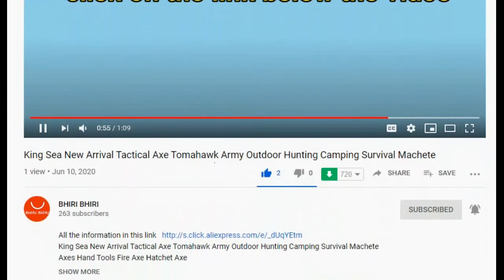Xiaomi Yunmai HD anti fog goggles set HD anti fog goggles nose clip earplug anti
Xiaomi Yunmai HD anti fog goggles set HD anti fog goggles nose clip earplug anti fog and anti ear water

Product information
Products include:
Colorful anti fog goggles x 1
Waterproof nose clip x 1
Waterproof earplug x 1
Product description x 1
Model: ymsg-s330
Size:
165x43x35mm (goggles)
13x13x26.5mm (earplug)
24x24x22mm (nose clip)
Main materials: polycarbonate, PU, silica gel
Executive standard: Q / YM 000-2018
Manufacturer: Zhuhai Yunmai Technology Co., Ltd